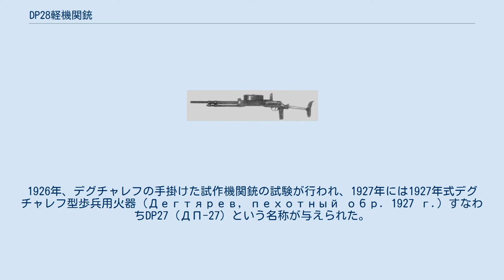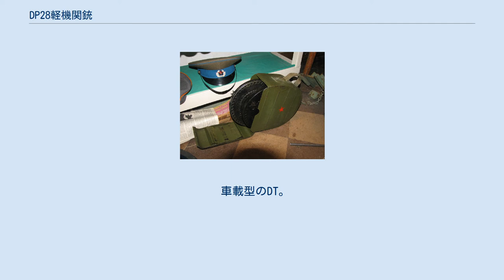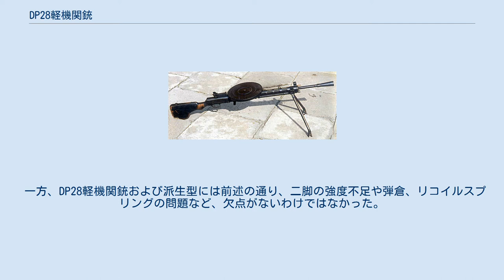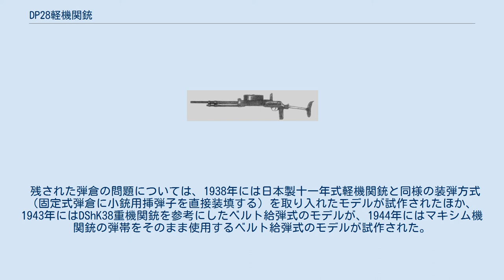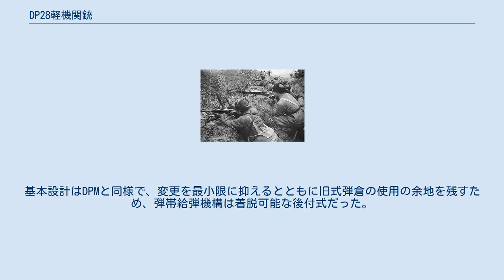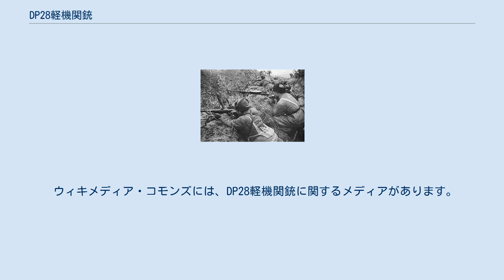DP28軽機関銃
ソ連・ロシアの小火器
#7.62mm銃
DP28軽機関銃は、ソビエト連邦で開発された軽機関銃である。
1922年に建国されたソビエト連邦において最初に設計された国産火器の1つである。
1927年に設計され、1928年から配備が始まり、スペイン内戦、第二次世界大戦などで広く用いられた。
DPとはデグチャレフ型歩兵用火器（Дегтярев, пехотный）を意味し、単にDPと呼ばれることもある。
また、設計年からDP27とも呼ばれる。
 ソビエト連邦が国産軽機関銃の設計に乗り出したのは、ロシア内戦終結後間もない1920年代中頃のことだった。
 歩兵を直接支援できる軽機関銃は、あらゆる任務、あらゆる状況において有用であると考えられており、第一次世界大戦で最も注目された歩兵用火器の1つだった。
帝政ロシアでもショーシャ銃、ルイス銃、マドセン銃といった外国製軽機関銃を調達していた。
赤軍が最初に手にした軽機関銃はこれら帝国軍からの接収品だったが、いずれも度重なる戦争での酷使によって老朽化し、交換部品も枯渇していたほか、大部分が既に旧式化していた。
1920年代初頭には赤軍でも軽機関銃を活用した小部隊での機動的戦術を取り入れ始めていたものの、教導部隊でさえ軽機関銃が不足していた。
1924年には新制度のもとで各歩兵小隊に機関銃班が設置されたが、不足していた重機関銃と軽機関銃は1丁ずつしか割り当てられなかった。
 トゥーラ造兵廠が一時的な代用品として、マキシム機関銃を元にドイツ製MG08/18と同型の軽量機関銃（MT機関銃, MTは「マキシム・トカレフ」の意）を設計する一方、コヴロフ造兵廠では時間を掛けて本格的な軽機関銃の設計が行われた。
ヴァシリ・A・デグチャレフ技師は、ウラジーミル・グリゴーリエヴィチ・フョードロフ指揮下の小火器設計チームの1人として軽機関銃計画に携わることとなった。
 デグチャレフは1923年から軽機関銃の設計を開始した。
原型は1915年に自ら設計した自動小銃だった。
1926年、デグチャレフの手掛けた試作機関銃の試験が行われ、1927年には1927年式デグチャレフ型歩兵用火器（Дегтярев, пехотный обр. 1927 г.）すなわちDP27（ДП-27）という名称が与えられた。
その後もテストが重ねられ、1928年8月には細部を改良したモデルが提出された。
採用に先立ち、1929年ないし1930年までに生産体制を整えることが目標とされたものの、1928年末にはMT機関銃の生産が終了したため、DP軽機関銃は制式採用の宣言を待たずに配備が進められることとなった。
 採用にあたって、当局が特に評価したのは耐久性と生産性である。
非常にシンプルな構造をしており、最初期モデルでは部品数が100以下だった。
外見はスマートで軽量、分解も簡単に行うことができ、可動部品が6個しかないなどメンテナンスが容易である。
ガスピストンおよびボルトハンドルと排莢口は一部品で製造され、また、閉鎖ブロックと撃針が独立した部品となっているので、壊れた場合でも交換が簡単にできる。
 用心鉄（トリガーガード）の後ろには、銃把を握ることで解除できる安全装置（グリップセーフティー）が設けられている。
初期型では銃身に冷却用のリングが設けられていたが、戦時量産型では省略された。
照準器は100-1,500mまで調整可能だった。
 金属製弾倉ケース 外見上の大きな特徴として、上部に装着された47発入りの円盤型弾倉（パンマガジン）が挙げられる。
DP28には、この弾倉をレコードに見立てた「レコードプレーヤー」あるいは「スターリンの蓄音機」という通称もあった。
帝政ロシア時代から採用されていた7.62x54mmR弾は薬莢下部にリムが突出しているため、銃弾をまっすぐに並べることができず、必然的に弓形弾倉となり、その延長として円盤型になったのである。
欠点としては、弾倉自体が大きく、予備を持つのが大変だったことと、強度不足で変形による回転不良が起こりやすかったことが挙げられる。
また、元々は49連発弾倉として設計されていたものの、弾づまりが多発したために47連発へと仕様が変更された経緯がある。
この弾倉を3つ入れることのできるブリキの弾倉ケースも開発されたが、ひどくかさばるため、途中から布製のケースを使用する様になった。
 弾倉以外の欠点としては、二脚の強度不足とリコイルスプリングの欠点が指摘された。
DP28のリコイルスプリングはガスピストン近くに収められており、射撃に...